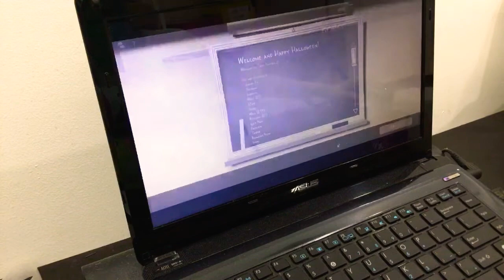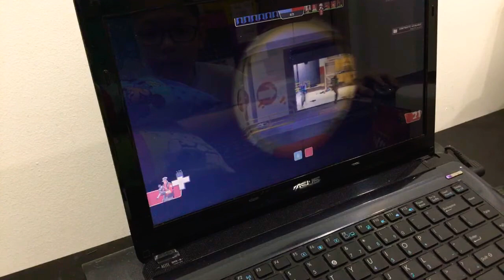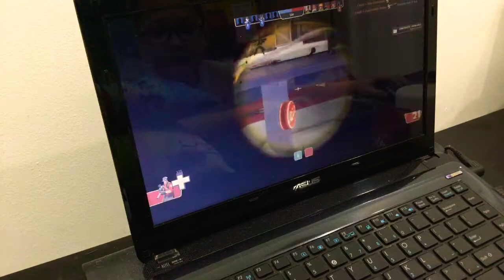Team fortress 2 gameplay